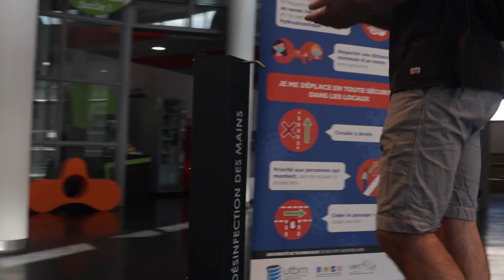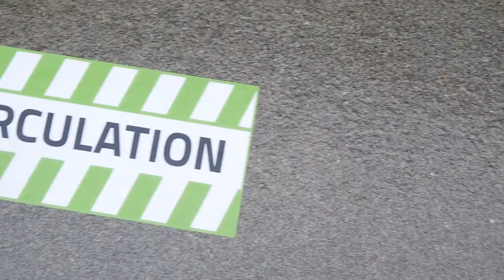Message de rentrée de Ghislain Montavon et protocole Covid19 à l'UTBM - Le 31 aout 2020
Chères étudiantes, chers étudiants, chers collègues,
La rentrée universitaire 2020 est dans la ligne de mire, elle débutera le 31 août prochain.
Je ne saurais vous cacher le plaisir qui est le mien de pouvoir nous retrouver toutes et tous, enfin, après ces longs mois, durant lesquels la communauté de l’établissement aura interagi et conduit ses activités essentiellement à distance, par l’intermédiaire de plateformes numériques et par écrans interposés, crise sanitaire oblige.
Cette rentrée universitaire ne sera pas, nous le savons, une rentrée habituelle. Tout comme le semestre à venir ne sera pas un semestre habituel.
Les dispositions sanitaires, que je détaillerai d’ici quelques instants, dispositions permettant de nous prémunir individuellement et collectivement, ont nécessité des adaptations organisationnelles majeures qui modifieront durablement, on peut le penser car cette épidémie ne disparaitra pas avant de nombreux mois, si cela n’est plus, nos pratiques habituelles.
C’est ainsi qu’aux fins de permettre une distanciation physique dans les locaux de l’établissement, l’ensemble de la communauté ne pourra y être présente à tout instant.
Conséquemment, les activités pédagogiques ont été organisées suivant des créneaux en présence, au sein de l’établissement, et des créneaux à distance, soit en mode synchrone, soit en mode asynchrone.
Je voudrais remercier très chaleureusement l’ensemble des personnels, enseignants, enseignants-chercheurs, personnels techniques et personnels administratifs pour avoir œuvré d’arrache pieds depuis plusieurs mois, et pour revisiter les modalités d’enseignement de chaque unité de valeur – de l’ordre de 300 pour le seul semestre d’automne 2020, et pour avoir élaboré un emploi du temps inédit prenant en compte, plus encore que d’habitude, de très nombreuses contraintes, et pour avoir réaménagé l’ensemble des salles d’enseignement, et pour en avoir créé de nouvelles, et pour avoir travaillé aux conditions d’accueil, etcetera etcetera.
Globalement, mais les précisions figureront dans l’emploi du temps de chaque élève, les enseignements requérant des moyens technologiques, qu’ils soient matériels ou numériques, ainsi que quelques activités pédagogiques supplémentaires, se dérouleront en présence, dans nos locaux. Des mesures sanitaires spécifiques devront être mises en œuvre et respectées.
Pour les enseignements ne requérant pas de moyens spécifiques, comme les cours magistraux par exemple, c’est à distance qu’ils se dérouleront.
Les dispositions sanitaires en vigueur au sein de l’établissement à compter de cette rentrée universitaire découlent des recommandations du ministère de l’enseignement supérieur, de la recherche et de l’innovation et du haut conseil de la santé publique. Elles visent, une fois encore, à nous prémunir individuellement et collectivement. Elles visent à nous protéger et à protéger les autres. Elles s’imposent donc à l’ensemble d’entre nous, elles sont obligatoires et nul ne peut y déroger.
Je vous retrouve très rapidement, dans une autre capsule vidéo, afin de vous accueillir toutes et tous pour cette nouvelle année universitaire. Je vous dis à très bientôt donc.
Et que vive l’UTBM.